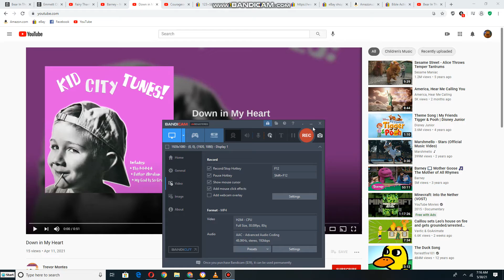Emily and Teddy dancing to Down In My Heart for Everyone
This Songs is from Bible Action Songs 2 (1997)